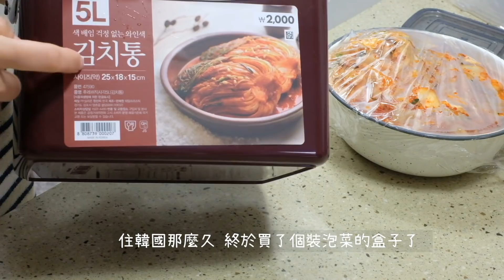[VLOG] 生活小紀錄 // 收拾、弄pasta、去狗狗cafe